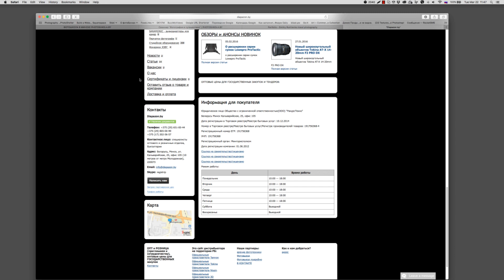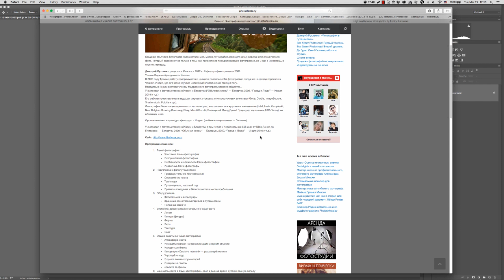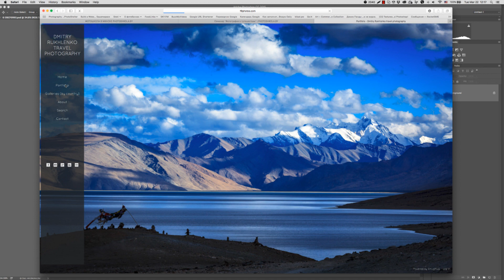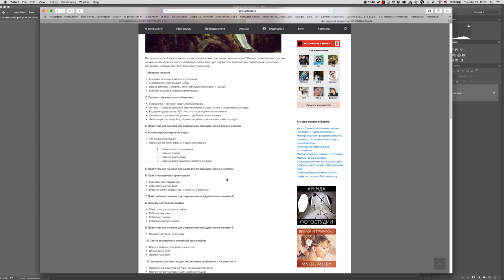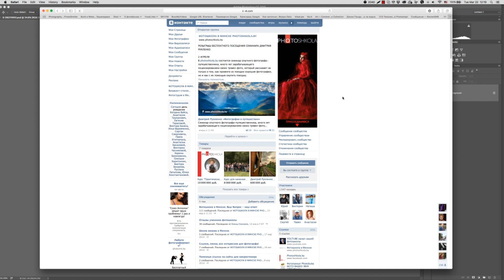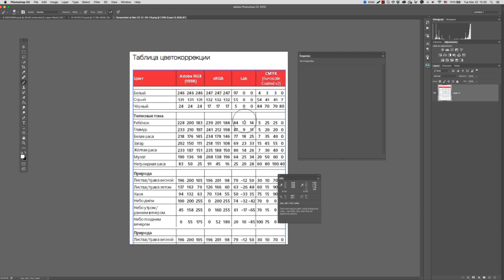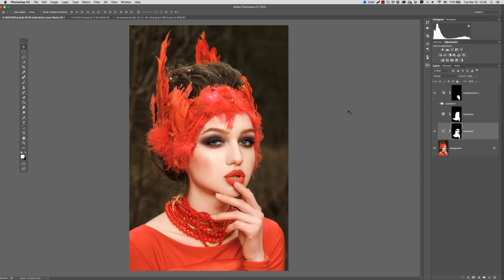Skin Tone или как раз и навсегда забыть о цвете кожи.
А сегодня поговорим о цвете кожи белого человека на фотографии. И кроме того, что, как я и говорю, цвет кожи (Skin Tone)  дело сугубо индивидуальное, однако все хотят знать, как сделать ее похожей на настоящую.

Тайминг:
01:30 Новости фотошколы
04:00 Skin Tone
07:25 Способ с "Уровнями"
10:44 Способ через "SelectiveColor"
13:10 Цвет кожи "по числам" через кривую

Юрий Илюхин, коммерческий фотограф из Тель-Авива (Израиль), сегодня проживающий в Минске (Беларусь). Фотографией занимается, что называется по наследству – в семье целая династия фотографов. Основатель и руководитель рекламной компании “DigitalHouse Israel”.

Член Belarusian Association of Photographers.
Официальный ambassador бренда Pentax  в Беларуси.

Автор и ведущий YouTube канала о фотографии и ретуши.
Квалификация: The European Photographer (EP) qualification.

Основатель и руководитель фуд-фотостудии BYPHOTO.BY (Минск). Принимает участие, как спикер на фотофестивалях и мастер-классах.
В настоящее время занимается рекламной предметной и фуд-фотографией.
Работы продаются на всех ведущих микростоковых агентствах: Shutterstock (USA), Adobe Stock (USA), iStockPhoto (Canada)